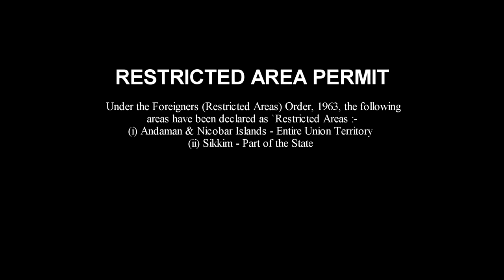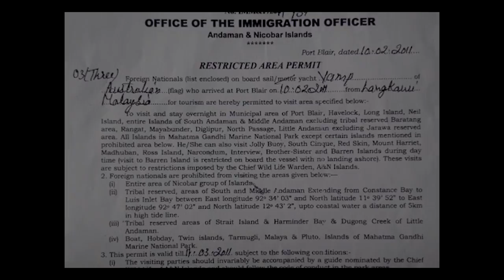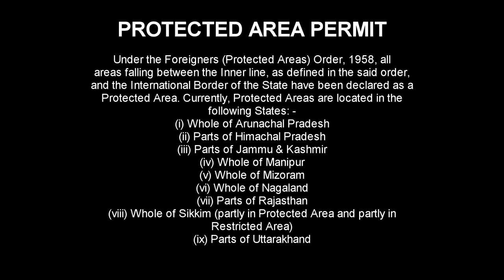RAP Vs PAP Vs ILP | PERMITS NEED TO TRAVEL SOME PLACES IN INDIA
The Foreigners (Protected Areas) Order 1958 states that a Protected Area Permit (PAP) is required for non-Indian citizens to visit certain areas in India (mainly in the Northeast India). Certain requirements have to be fulfilled in order to get this permit. Indian citizens who are not resident in these areas need an Inner Line Permit (ILP) to enter these places. The Inner Line Permit is significantly easier to get.

In addition, the Foreigners (Restricted Areas) Order 1963 states that a Restricted Area Permit (RAP) is required for non-Indians to visit certain areas in India. As of 2009, RAP are required for all visits to the Union Territory of the Andaman and Nicobar Islands and parts of the state of Sikkim. Unlike PAP, RAP are generally available for individual travellers and can be issued by overseas embassies or even, in some cases such as Port Blair's Vir Savarkar Airport, on the spot. Indian citizens do not need special permission to visit Restricted Areas.